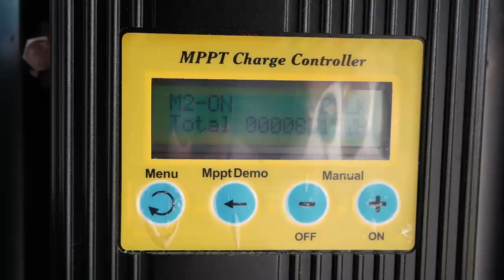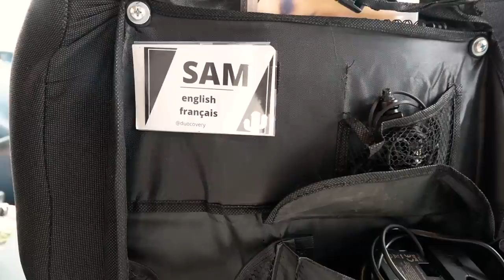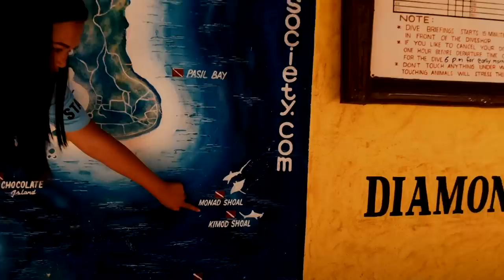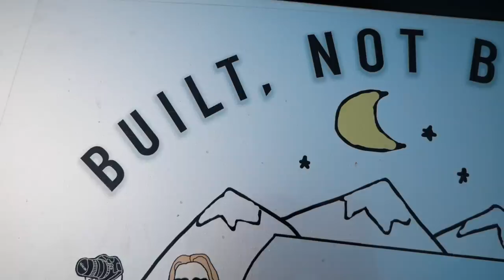KANADYJCZYK SAM WYBUDOWAŁ VANA w Polsce pod BLOKIEM - VAN TOUR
🔧 Chesz wybudować kampera? Wejdź na

Dzisiaj kolejna para van lifersów pokaże Wam swój mobilny domek. Poznajcie Amandę i Sama. Sam z Kanady, Amanda z Polski. Razem tworzą wyjątkowo udany związek, w którym podróżują po świecie i korzystają z życia! Zachęcamy Was do odwiedzin ich kanału na YouTube oraz Instagramie gdzie znajdziecie ich pod nazwą DUOCOVERY!